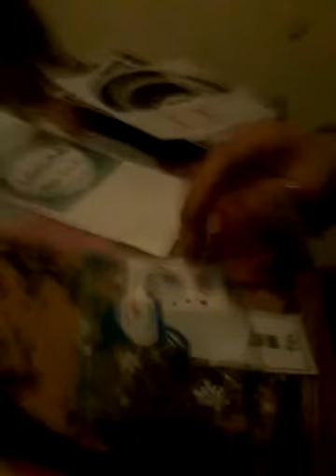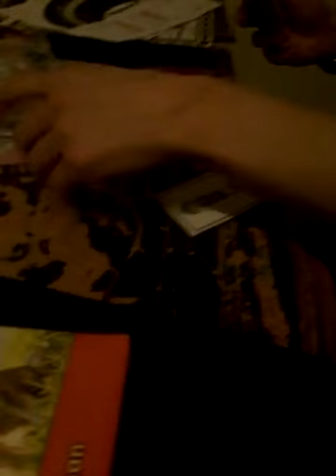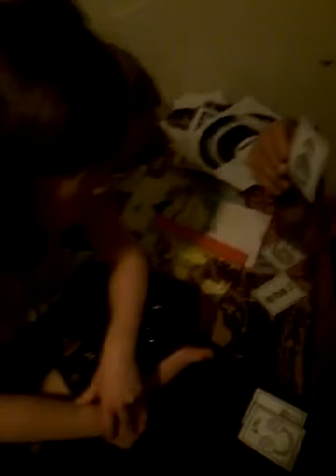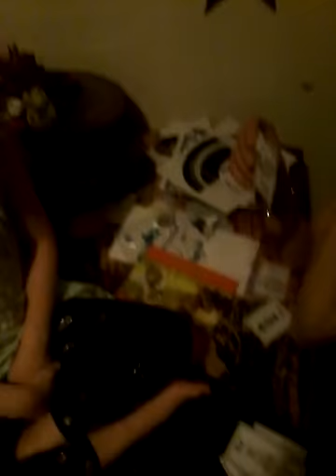I don’t get why the picture doesn’t match the word
Why is the school
Teaching my kid the wrong way to read